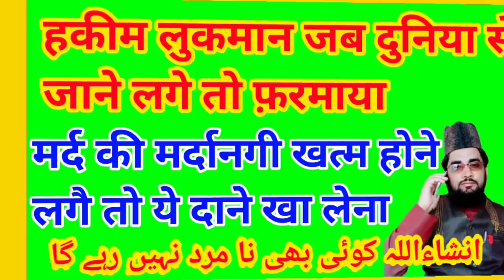Hakeem luqman ki wasiyat molana jalees Raza rampuri